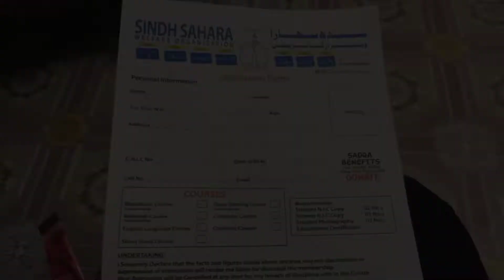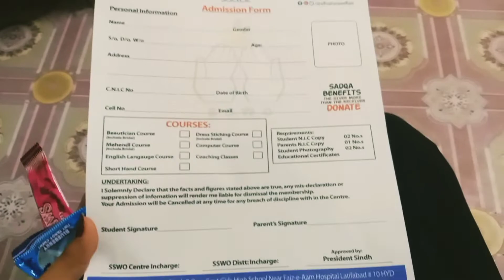College Life VS House Life | Daily Routine | Vlogger Fatima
village life in india village life  pakistan village lifestyle village life vlog village life with om and
village life in turkey village life hot vlog village life punjab village love village life in pakistan
real village life rabia khan real village life channel village real life village real life free ,,,,,,,,,,,,,,,,,,,,,,,,,,,,,,,,,,,,,,,,,,,,,,,,,,,,,,,,,,,,,,,,,,,,,,,,,,,,,,,,,,,,,,,,,,,,,,,,,,,,,,,,,,,,,,,,,,,,,,,,,,,,,,,,,,,,,,,,,,,,,,,,,,,,,,,,,,,,,,,,,,,,,,,,,,,,,,,,,,,,,,,,,,
real traditional village life rajasthan american real village life real life village village real life
daily routines village daily routines of girl daily routines of successful people daily routines
daily routines of successful students daily routines of moms daily routines pakistan village